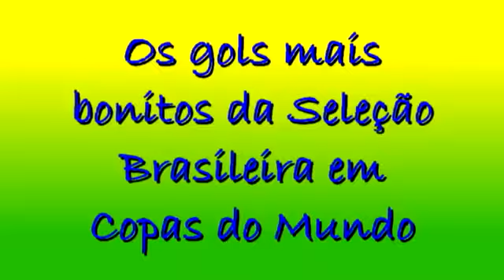Os gols mais bonitos da Seleção Brasileira.